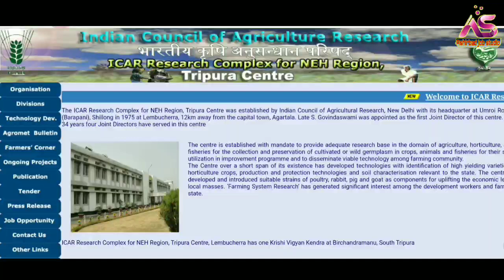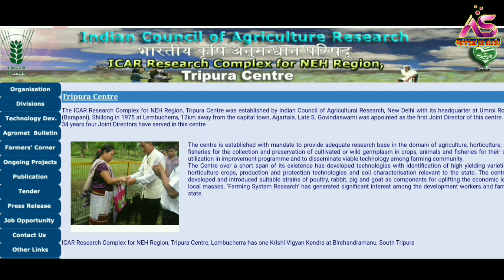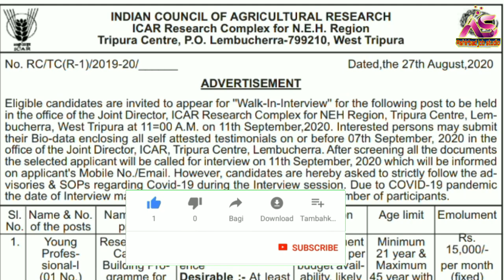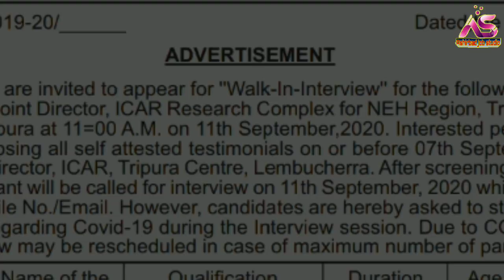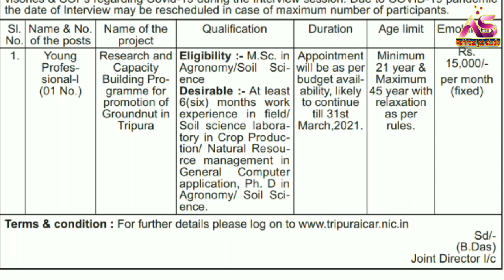ত্রিপুরা রাজ্যে এগ্রিকালচারে লোক নিয়োগ করা হচ্ছে | ICAR TRIPURA BRANCH RECRUITMENT 2020.JOB NEWS.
Railway interview
airport job
C.B.S.C. Requirement